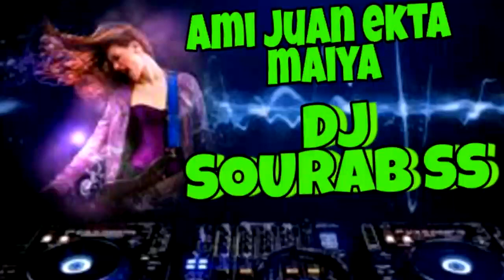Ami juan ekta maiya full song remix Dj Sourab SS 2019